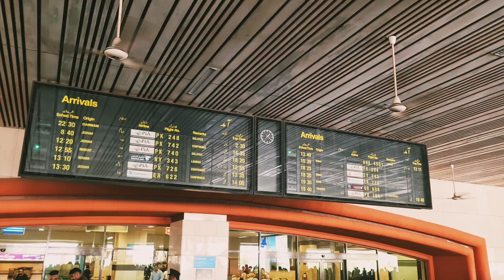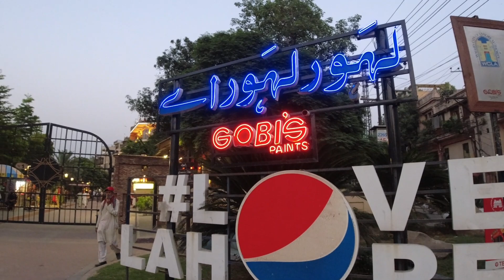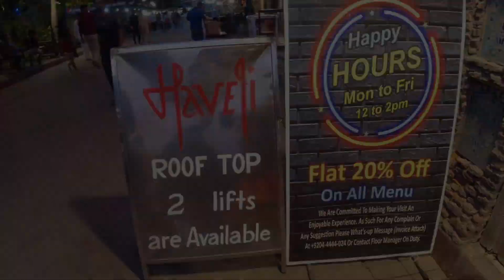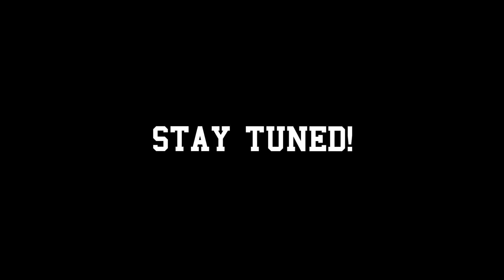Let's DANCE in PAKISTAN! 🇵🇰